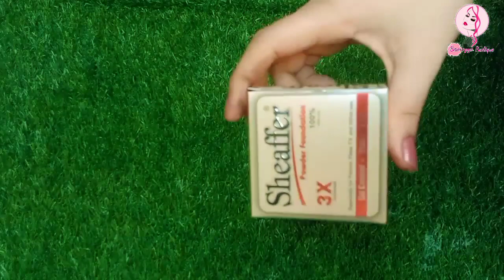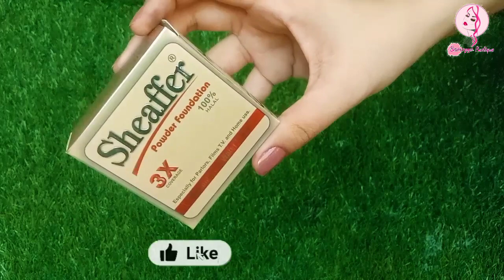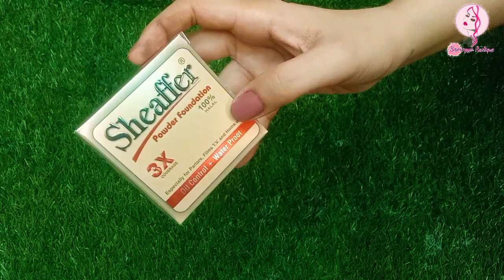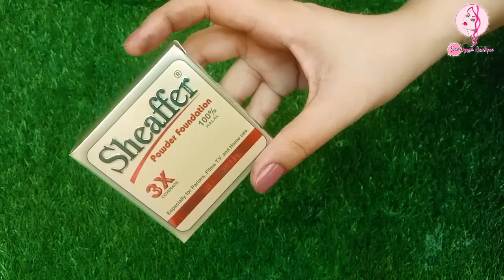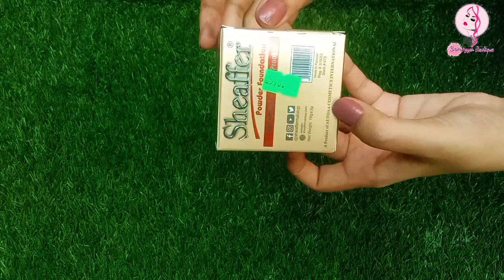Sheaffer Powder foundation || all shades with price in Pakistan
in this video a complete method of mineral foundation don't make these mistakes with powder mineral foundation don't use viral method of sheaffer powder foundation it's honest review of foundation with prices and all shades of sheaffer powder oil control 3X covrage foundation watch this complete video like comment & share with your family and friends Thank You

⭕all face washes test real vs fake

⭕Shampoo test real vs fake